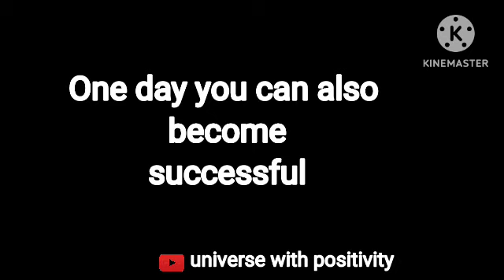One day you can also become successful, Odia best inspirational video,Life changing odia motivation